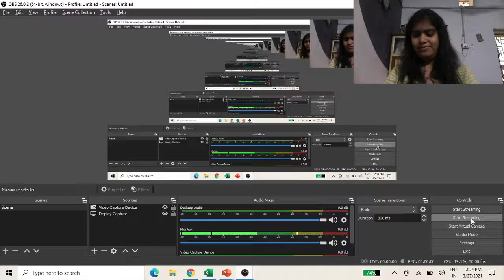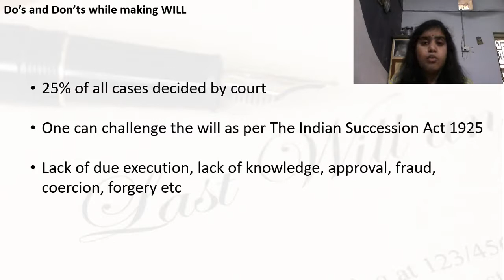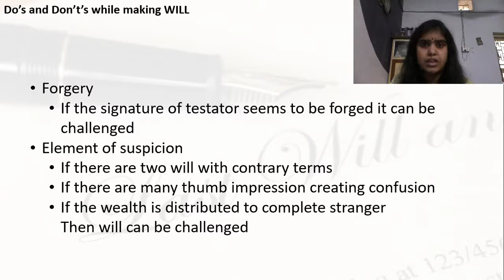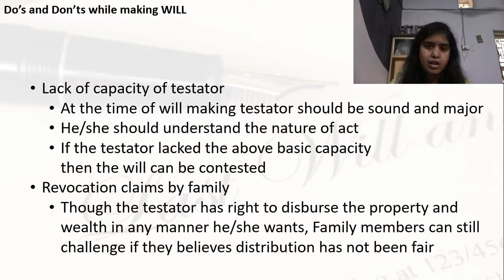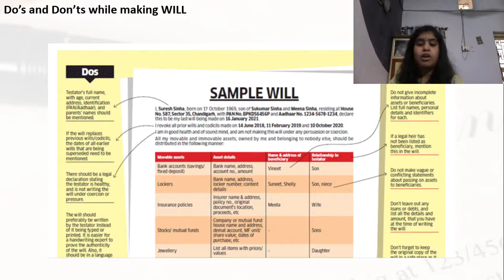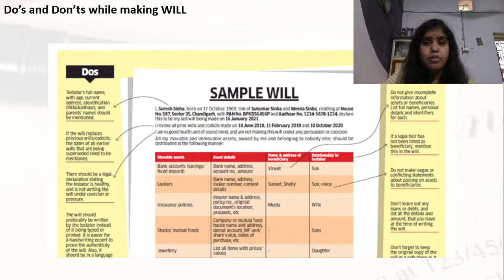BSE IPF English Investor Education Video: WILL-2